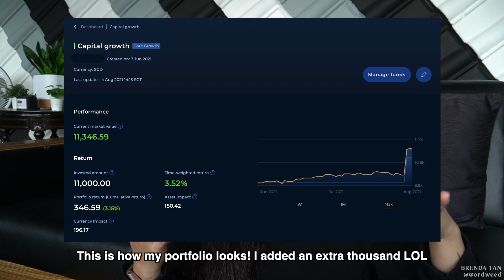HOW I MANAGE MY FINANCES | 5 suuuper easy steps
» Syfe
Use BRENDA10 to enjoy a $10 cash bonus if you invest more than $1000 across any Syfe portfolio!

BTW I made a template for the master tracker I was talking about
Feel free to download it, save a copy, make it your own etc!

»  SAY HI! 👋

» GO MARGAUX 💎
(go mar-go)
I run an online store for vintage and contemporary jewellery and apparel sourced worldwide that I personally source, curate and shoot!